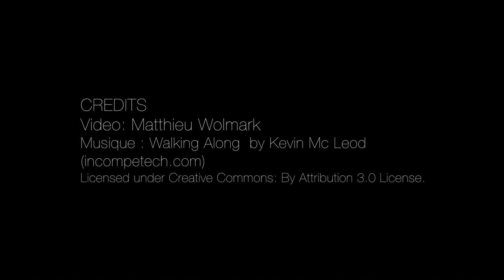BRAFA in the Galleries 2021: Serge Schoffel shares his passion for cultures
BRAFA in the Galleries (27 - 31 January 2021) is the newly created alternative to the BRAFA Art Fair at Tour & Taxis, Brussels, which has been postponed to January 2022. Our exhibitors will welcome you in their galleries, where they will present the objects and artworks selected for BRAFA 2021 in the best possible conditions. In total, 129 art dealers spread across 14 countries and 38 cities look forward to sharing their passion for the beautiful, the rare, the precious and the historical in a warm, friendly atmosphere, in line with the rules in place in their area.

Serge Schoffel - Art Premier welcomes art lovers to his Brussels gallery in the Sablon area, where a refined selection of artworks is exhibited, including a beautiful Hemba sculpture, Batak staff and Buka paddle, as well as a stunning wooden Satimbe mask from Dogon / Mali with leather strips, iron and pigments.